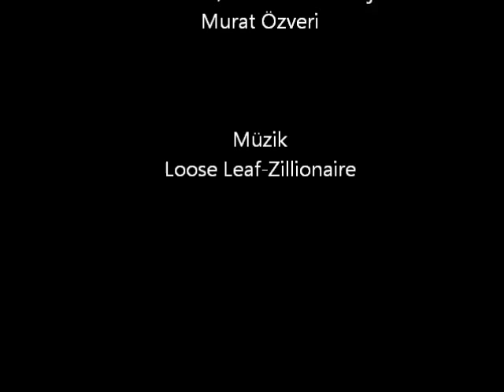Longbow'a Ok Yatağı ve "Arrow Plate" Yerleştirilmesi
Amerikalıların "geleneksel" tanımına uyan modern, pencereli, fiberglas-ahşap laminasyonu yaylar avda kullanılırken ok arrow rest-arrow plate kombinasyonu üzerinden veya "yükseltilmiş ok yatağı" (elevated arrow rest) üzerine yerleştirilerek atılıyor. Bu yay 35 lbs çekiş kuvvetinde ve yine Amerikan literatüründe "longbow" diye anılan (ve aslında klasik İngiliz uzun yayıyla alakası olmayan)  bir yay. Film, bu yaya arrow rest-arrow plate yapılması üzerine.